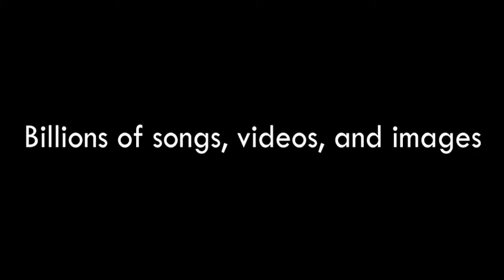FAME900 Presents Black Pistol Fire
FAME900 Positive Energy Sessions presents Black Pistol Fire.  Share Happiness.  Billions of songs, videos, and images. fame900.com @FAME900